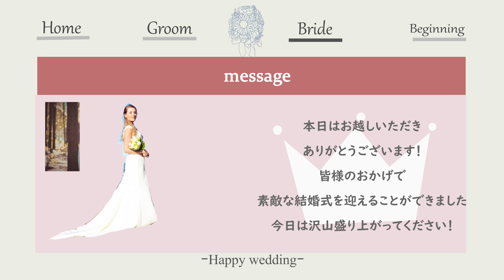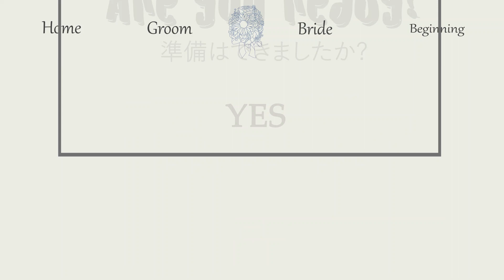【結婚式】オープニングムービー【制作致します！】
【結婚式のオープニングムービー】

HPのようなデザインのオシャレでかわいい感じのオープニングムービーを制作致します！

また、デザインのご要望があれば、ご希望に合わせてお作り致します！

いちごはん